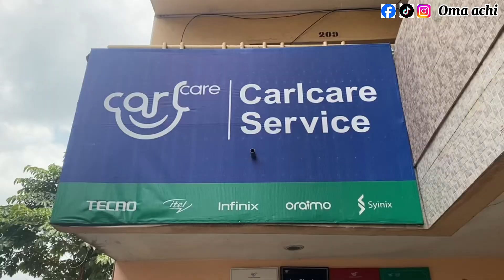SELFCARE | MARKET VLOG | TYPICAL DAY IN A LIFE OF NIGERIAN MOM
Hey guys 👋

Am OMA ACHI. A Nigeria based YouTuber living in owerri, imo state. A wife and a proud mom of three (3).
In this channel, I upload videos about motherhood and marriage in general, relationships, tips, my lifestyle and very interesting vlogs.

Trust me you wouldn't want to miss out on all these great CONTENTS. 💜